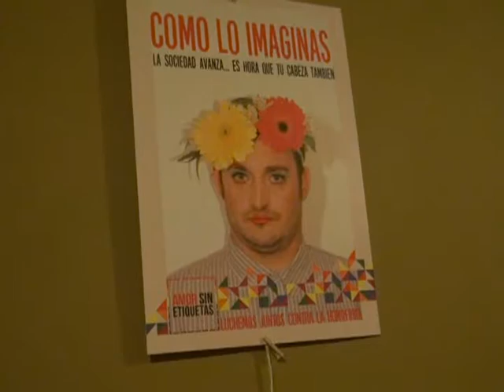Venado Tuerto contra la homofobia y la transfobia - Alejandra Buttice y Dafne Usorach 17 05 16